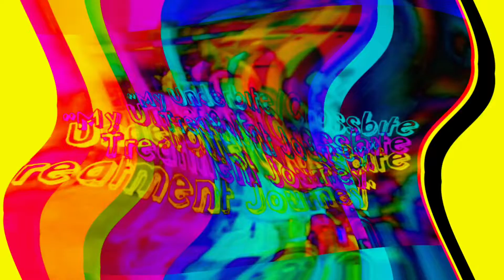MGA UNANG VIDEOS KO SA YOUTUBE | MY YEAR END SPECIAL FOR 2019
These are my first Videos on YouTube, Akalain mo naka isang taon na kay lolo. Feeling ko nag improved naman. hehe